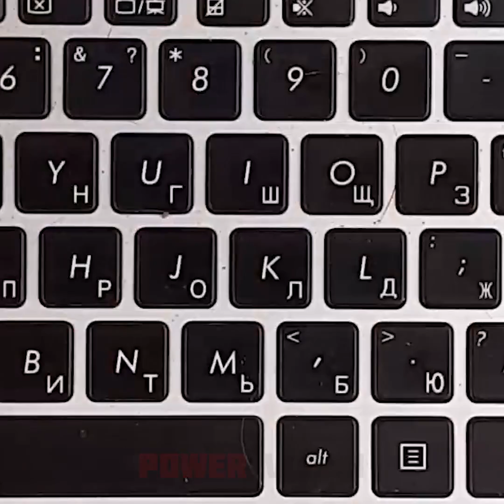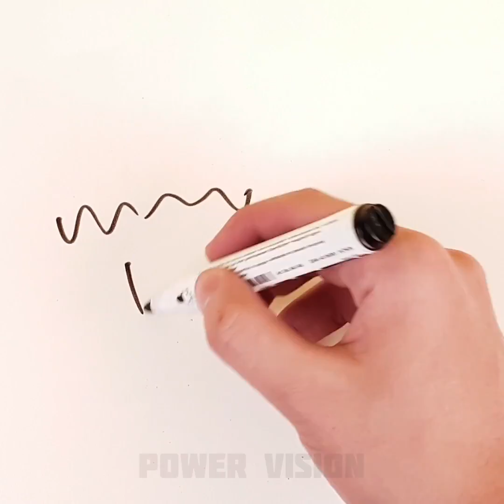25 Smart Ideas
Hi guys
In this video, I'll show you a cool ideas with a laptop and much more.